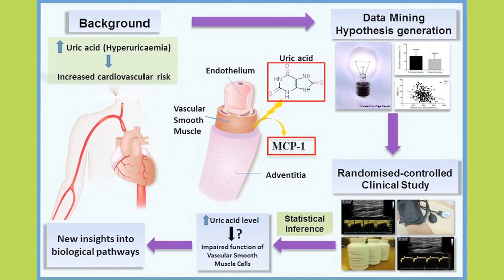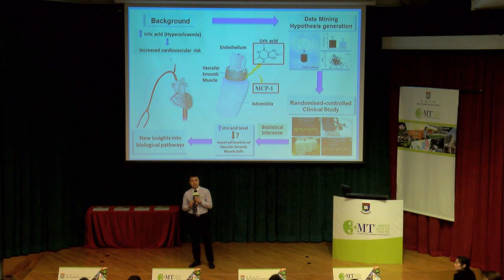Three Minute Thesis Competition 2014 - #26 HD